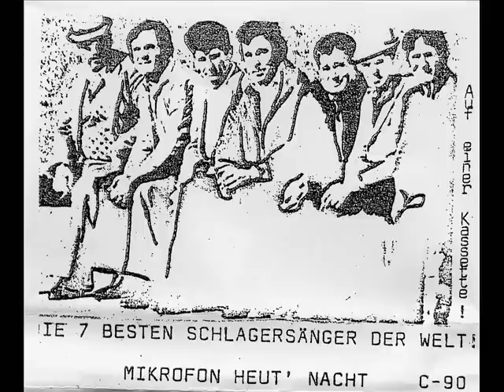Die 7 Besten Schlagersänger Der Welt - Hilf Deiner Mutter Im Haushalt!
Off the only recording of their's I'm aware of, Mikrofon Heut Nacht (1982). I only know three things about this band; (they?) are German, music is credited to B. Janko and they are awesome. If  anything was ever crying out for a reissue, it is this. Going to eventually upload more stuff from this amazing cassette.